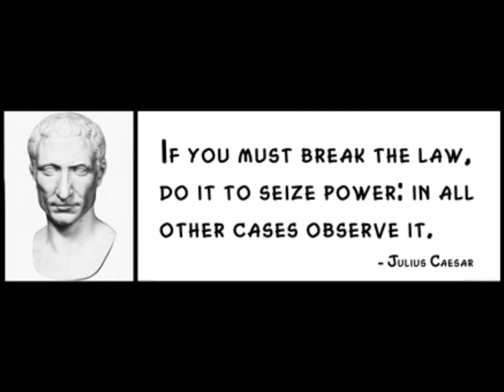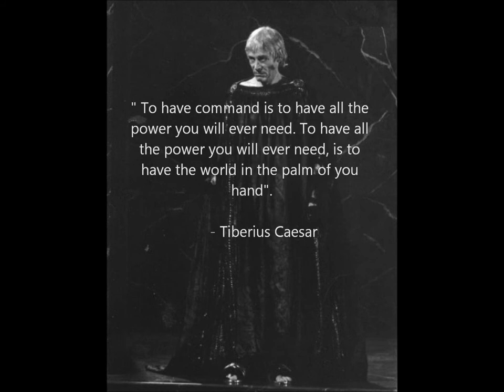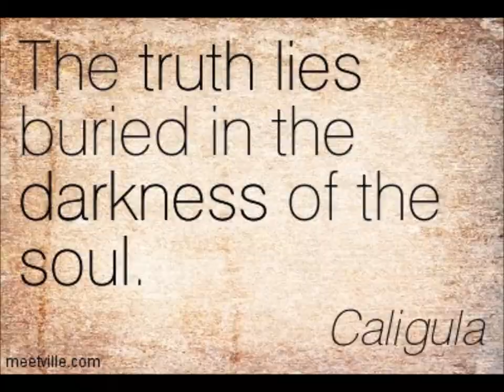Tribute To The Julian Claudian Dynasty The Roman Emperors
In the name of Caesar and Rome